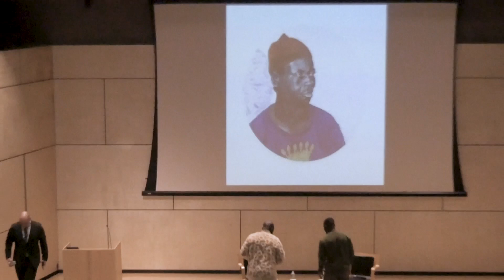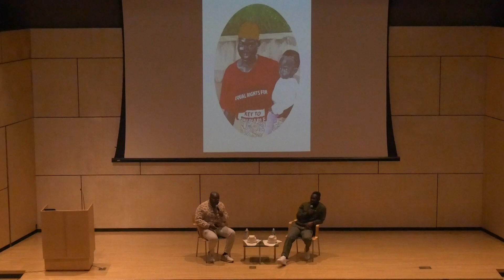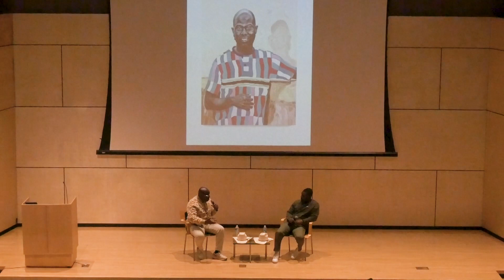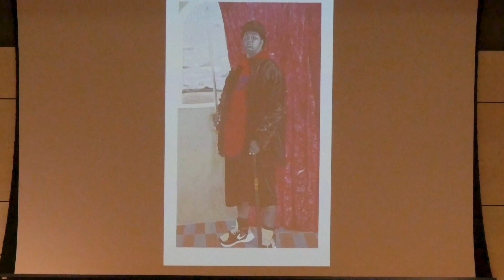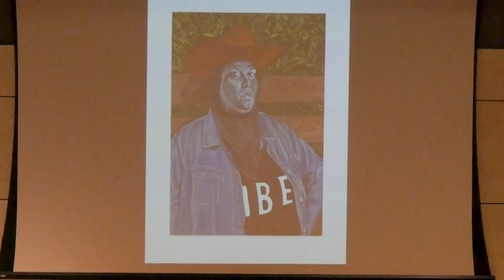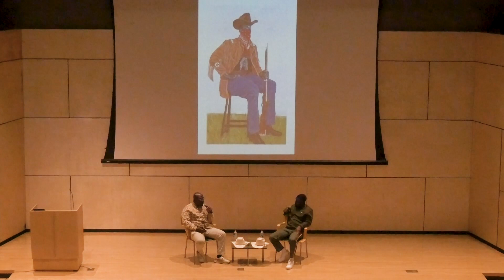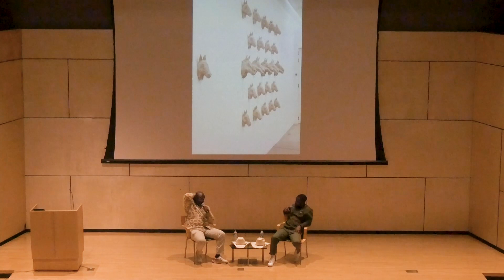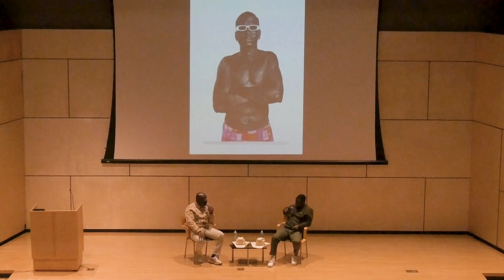2023 Lenhardt Lecture: Otis Kwame Kye Quaicoe in conversation with Larry Ossei-Mensah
This spring, Phoenix Art Museum (PhxArt) presented renowned artist Otis Kwame Key Quaico in conversation with curator and cultural critic Larry Ossei-Mensah during the Museum’s spring Lenhardt Lecture, a key component of the Dawn and David Lenhardt Contemporary Art Initiative.

Quaicoe is known for his lush portraits of friends and family members that utilize bold colors to communicate personal narratives and distinct identities. His figurative forms, including a recent series of Black American cowboys, exude empowerment, redemption, sophistication, humility, curiosity, and quietude and often reflect U.S. gender and race dynamics.

Coinciding with the program at PhxArt, the Museum has acquired Quaicoe’s portrait Profile of Larry Ossei (2022), which will be on view this spring in the Museum’s Katz Wing for Modern Art and is the fifth work acquired by the Museum through the Lenhardt Contemporary Art Initiative. This spring’s Lenhardt Lecture placed Quaicoe in dialogue with the subject of this recent acquisition—Larry Ossei-Mensah—representing an exciting opportunity to learn about the process of portraiture and the give and take between artist and subject.